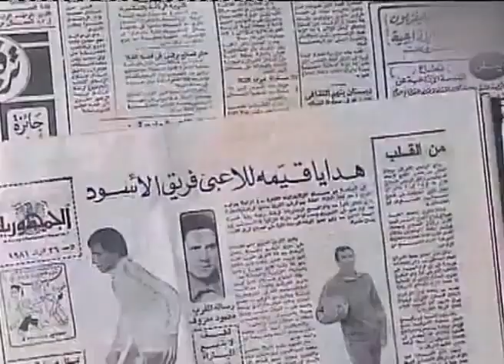لما تصعب على جارتك المطلقة و تقعد معاها 😂😂🤣 - عايز يعرف ايه بيحصل جوا 😂😂🤣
كوميديا بالساعات

مقاطع كوميدية

24 ساعة بث مباشر

تابعوا فديوهاتنا